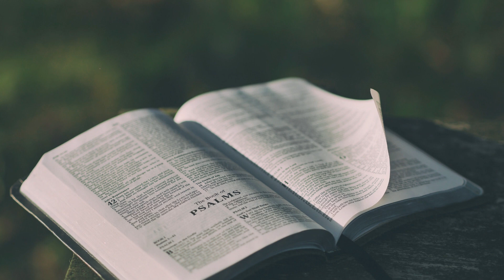Do You Understand The Mystery Of Godliness? 1 Timothy 3:16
Do You Understand The Mystery Of Godliness?  1 Timothy 3:16